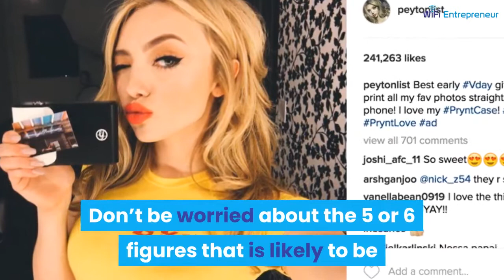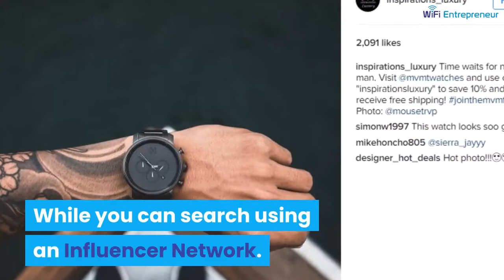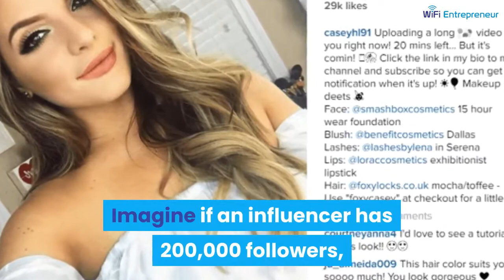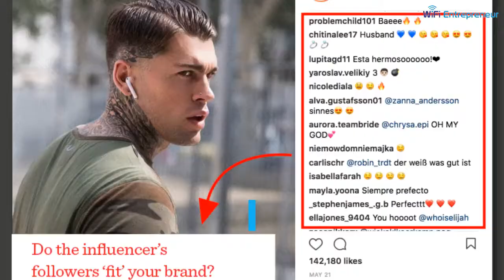How To Find Instagram Influencers | WiFi Entrepreneur Video Blog Summary